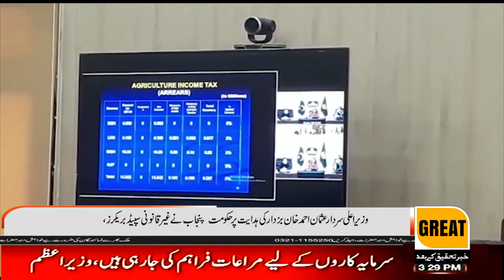On the directive of Chief Minister Sardar Usman Ahmad Khan Bazdar, the Punjab government